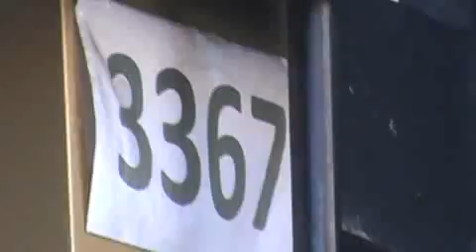VPR DN 18 24090797 Av Mateo Bei, 3367 Fiação exposta